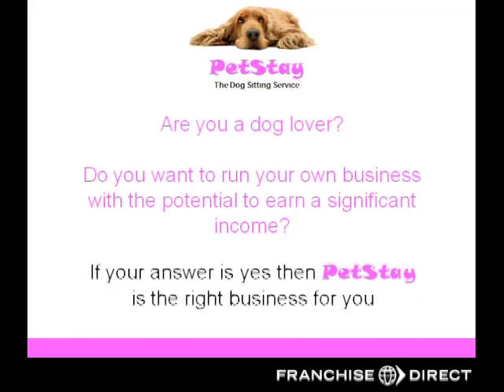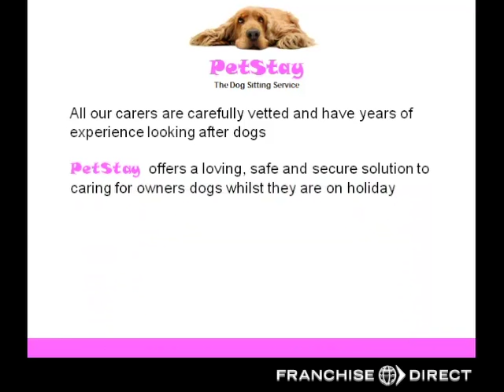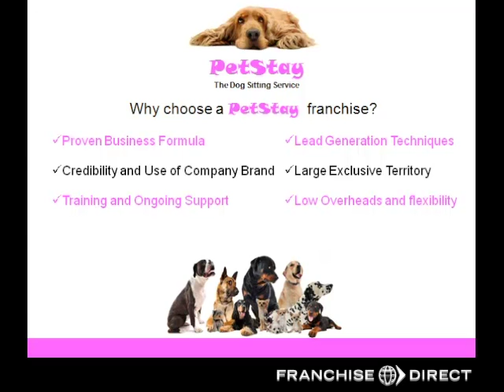An Introduction to the PetStay Franchise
This short video from the successful dog sitting franchise PetStay (see profile explains exactly what they do and who they are looking for to join them.